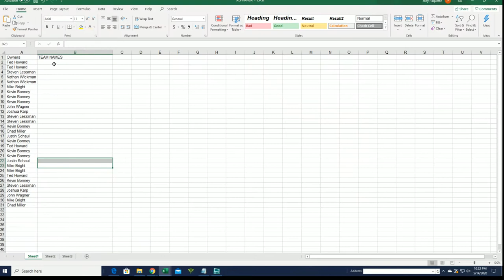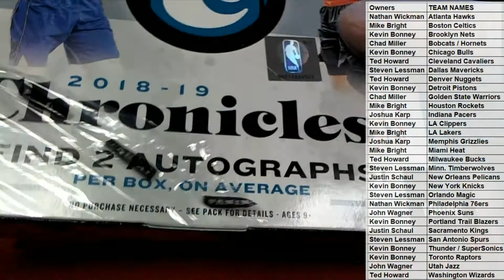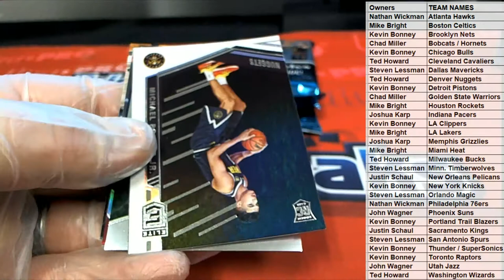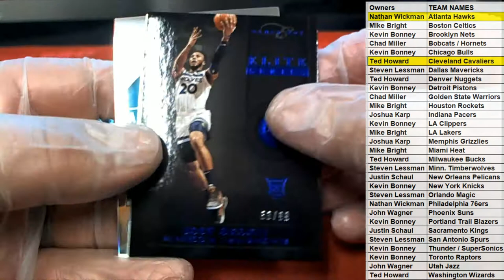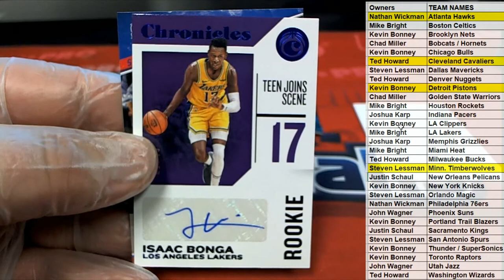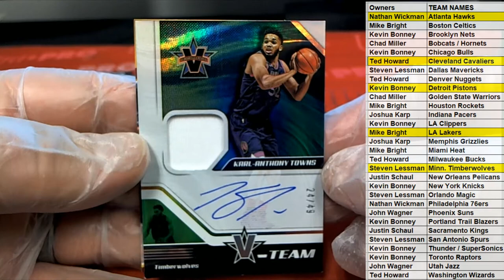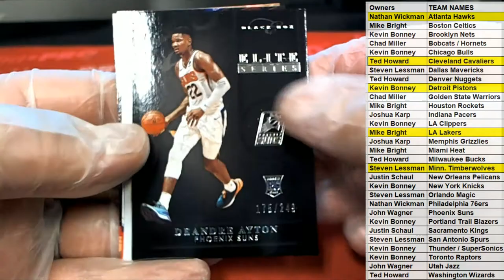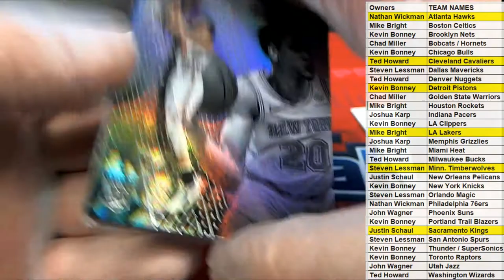22018 19 Panini Chronicles Basketball ID 1819CHRONBSK432